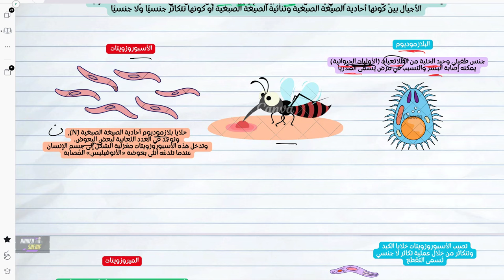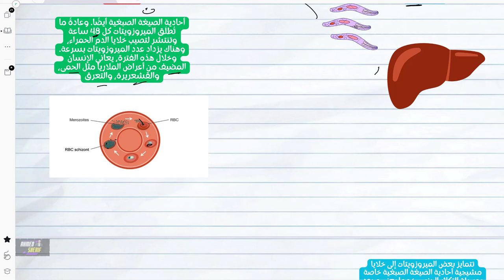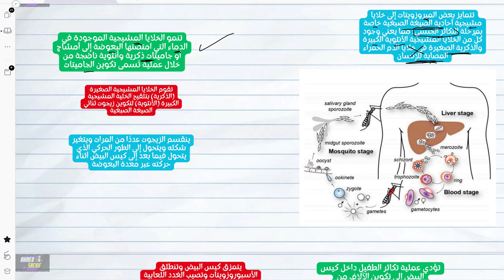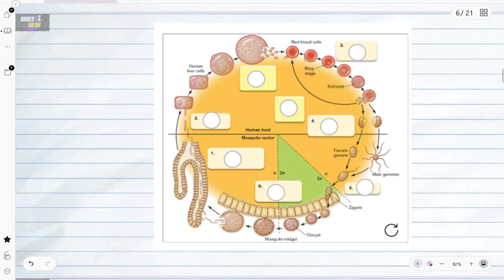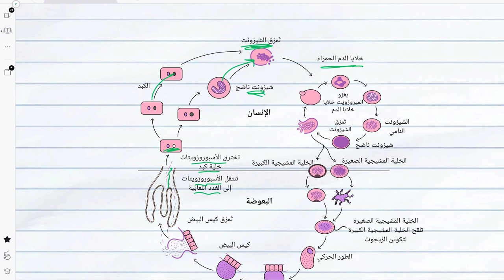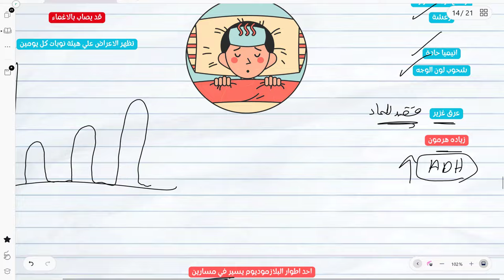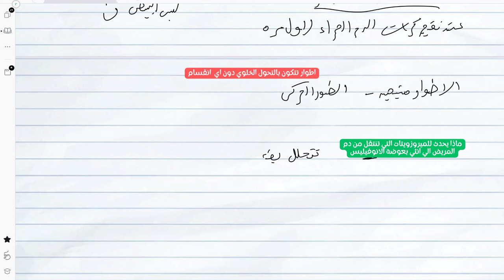شرح دورة حياة بلازموديوم الملاريا احياء تالتة ثانوي تعاقب الاجيال